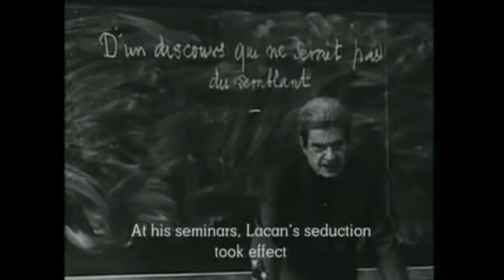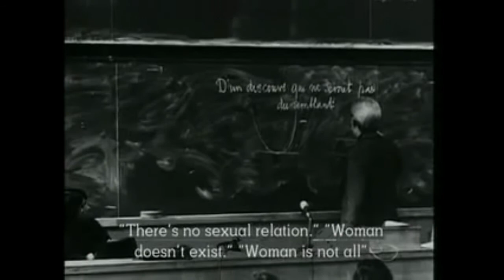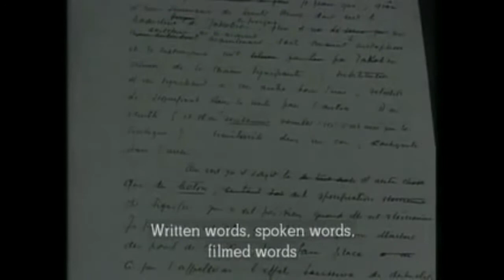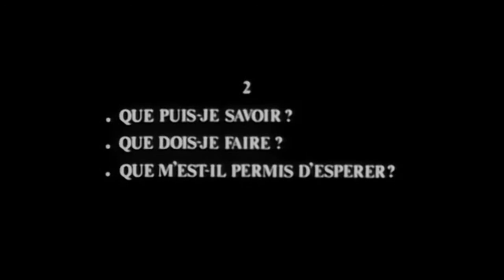Introduction to Lacan - Pt. 8: Concluding Remarks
This is the last segment of the introduction to Lacan series. This will be an overview of what we have done, a discussion of some of Lacan's texts, as well as just generally giving a bibliography of where I've come into the question of Lacan and psychoanalysis.

And yes, half the time I forget that Luce (as in Luce Irigaray) is pronounced like Luz - oh the dread of half knowing intuitions of different languages!

Credits

Jacques Lacan: La psychanalyse 1 & 2 (1974) by Benoît Jacquot

Lacan parle (intégrale) - Conférence de Louvain (1972) - Françoise Wolff

Pokemon Diamond & Pearl - Lake

Pokemon Diamond & Pearl - Eterna Forest

Donkey Kong 64 - DK Rap Introduction